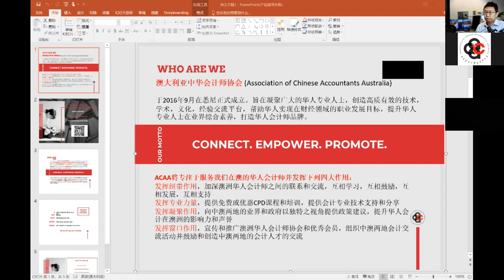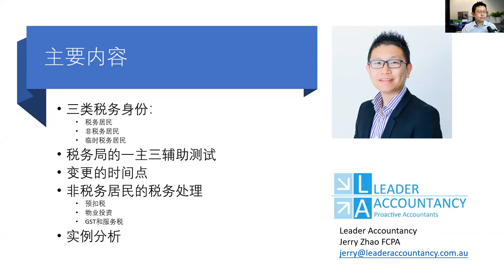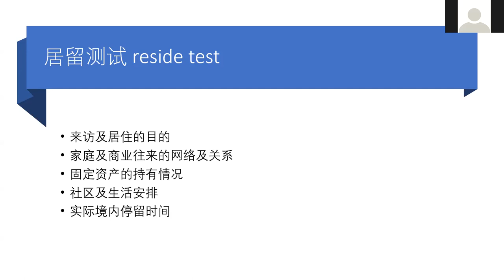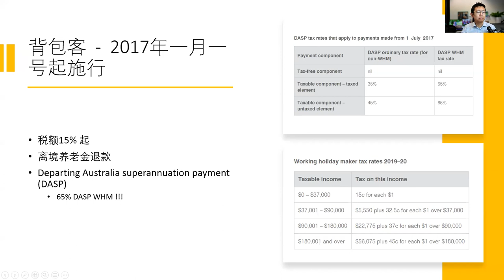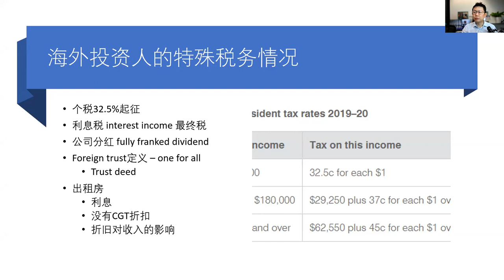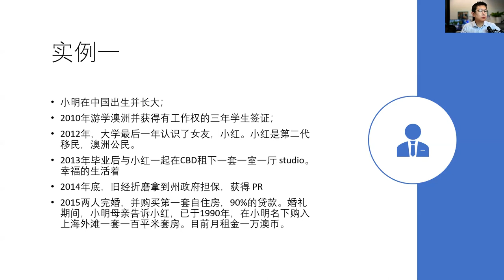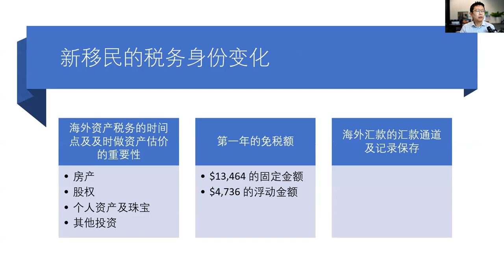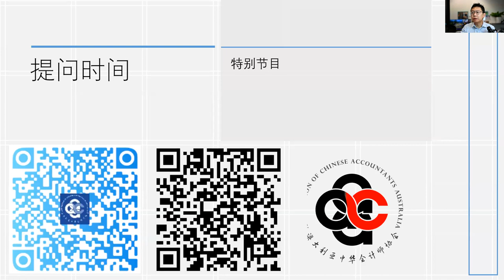移民澳洲过程中的税务问题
中国房子卖了，澳洲需要交税吗？
国内还有收入，澳洲需要交税吗？
我什么时候会成为澳洲税务居民？